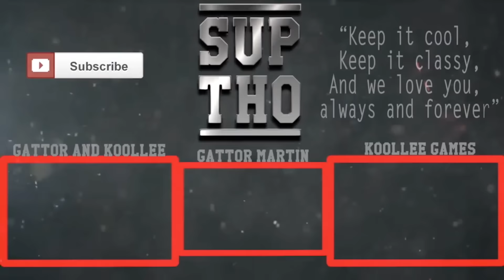EXTREME PUNISHMENTS REACTION!!!!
I Really Pissed Off My Dad REACTION!